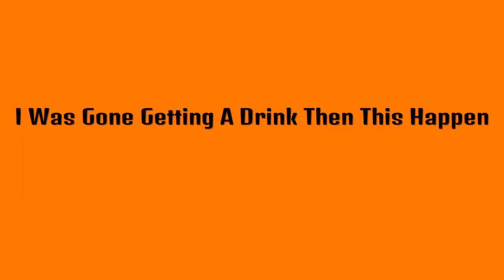GTA 5 FUNNY MOMENTS (GETTING A DRINK, JOHN CENA, AND MORE)